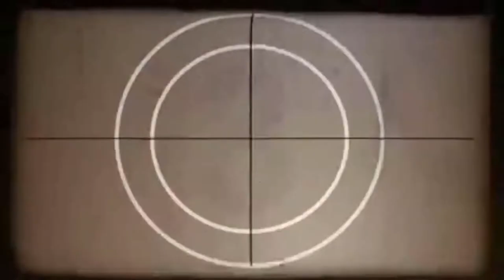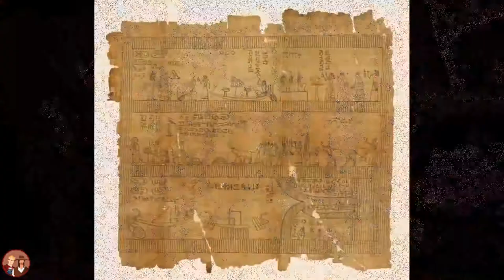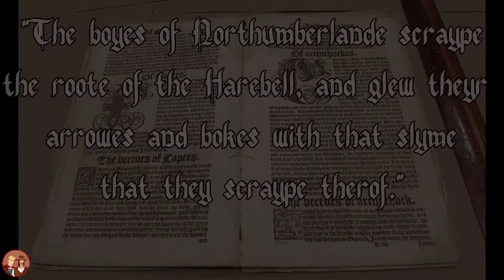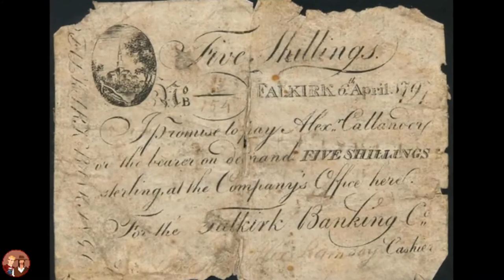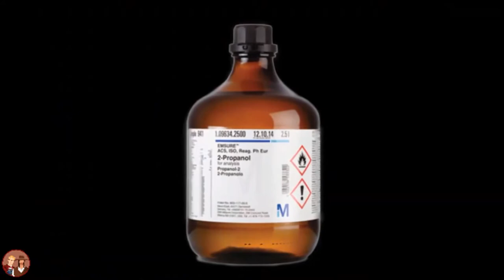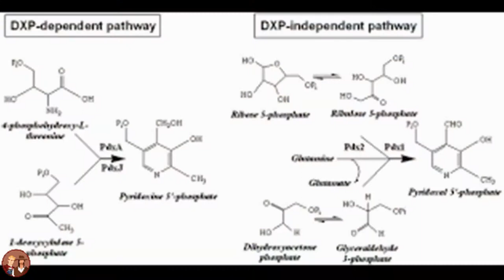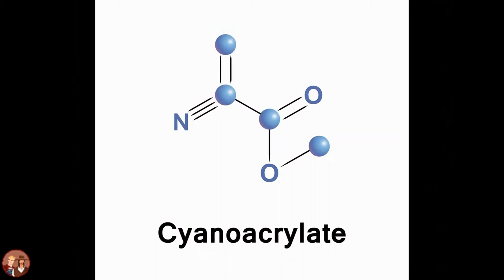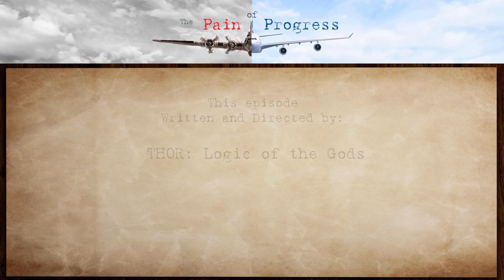The Pain of Progress. Episode 8. Superglue.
The Pain of Progress is a 12 part series that looks at some of the technologies that we take for granted in our daily lives and how they have evolved from technologies that were developed for War.